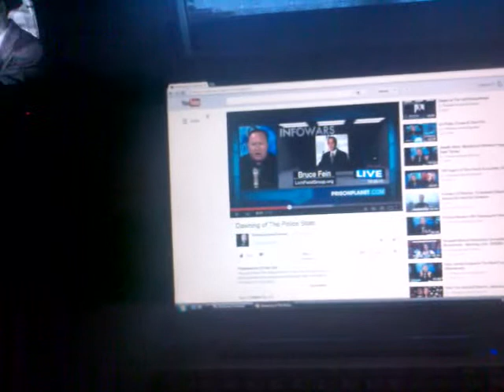Weather 24th December 2013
chilly wind,blue sky's.Overcast,Hail in afternoon